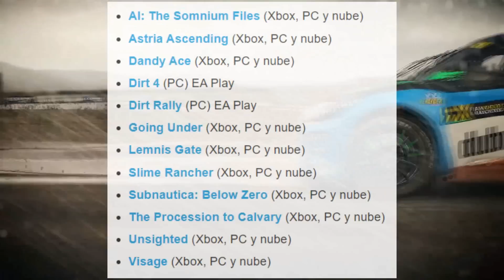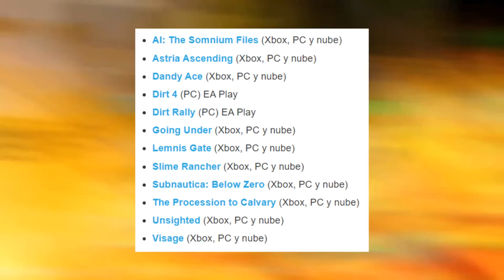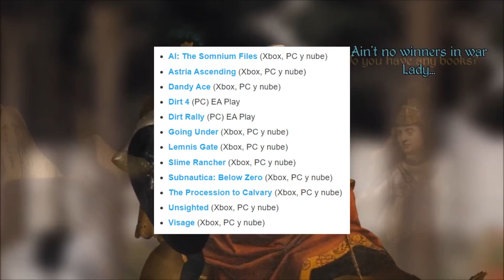🎮 Bombazos para Game Pass + GRANDES sorpresas | MINABO llega a consolas | Xbox - PS5 Sony - Semons